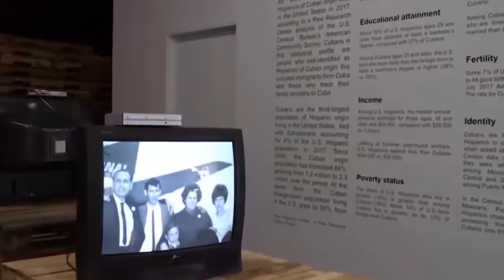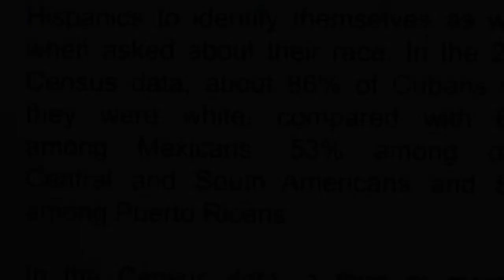Introduction to Juana Valdes.